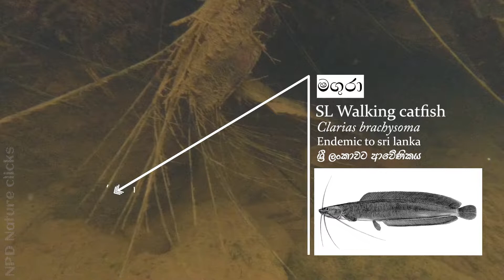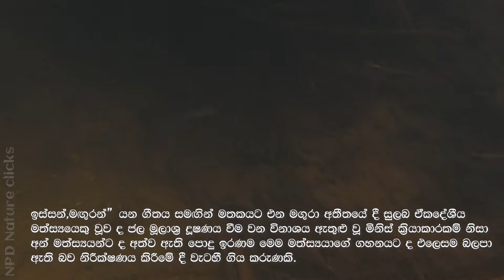sri lanka Walking Catfish in wild river bed! | ලංකාවේ ඒකදේශික Monster fish මගුරා! |1080p '60p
"ඉස්සන්, මගුරන්" යන ගීතය සමගින් අපගේ මතකයට එන මගුරා එහෙමත් නැතිනම් (sri lanka walking catfish) මත්ස්‍යාගේ තතු විත්ති සමගින් මෙම මත්ස්‍යා ජිවත් වන ස්වභාවික පරිසරයේදි අපගෙ කැමරා කාචයට හසුකර ගැනිමට හැකි වු දර්ශන පෙලක රෑපකරනය තමයි මෙලෙසින් ඔබ වෙතට අරගෙන එන්නේ..

අතීතයයේ නම් මේ මත්ස්‍යයා ලංකාවේ අතු ගංගා, දොල පහරවල් වල බහුලව වාසය කෙරැවත් ලංකාවේ අනිත් මත්ස්‍යයන්ද මුහුන පාන ප්‍රධාන ගැටලු වන වන විනාශය සහ ජල මුලාශ්‍ර දුෂනය වීම ඇතුලු මිනිස් ක්‍රියාකාරකම් නිසා මෙයාගේ පැවැත්ම, ගහනය විශාල ලෙස සීමා වී ඇති බව පැහැදිලිව දක්නට ලැබුන කරැනක්..

ඉතින් වීඩියෝව නැරඹීමට ආරාධනය කරන ගමන් සොබාදහම සමග වඩාත් ලෙංගතුව යන අපේ ගමනට එක්වන ලෙස ආරාධනා කරමින්, බොහොම කරැනාවෙන් ඉල්ලා සිටිනවා චැනල් එකද සබ්ස්ක්‍රයිබ් කරන මෙන්.. එය විශාල දිරිමත් කිරීමක්🙏

ස්තුතියි.. මෙවන් රෑපකරනයන් සමගින්  නැවත හමුවෙමු..💐